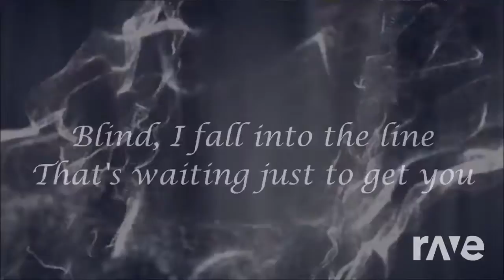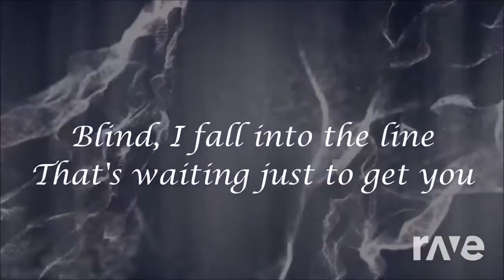Down With Telepathic Fallenvia torchbrowser com 1